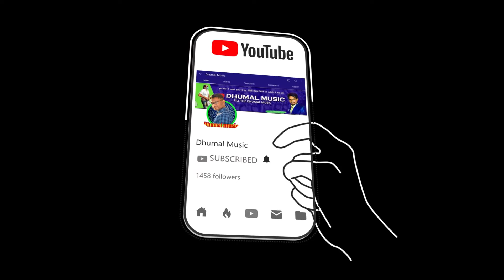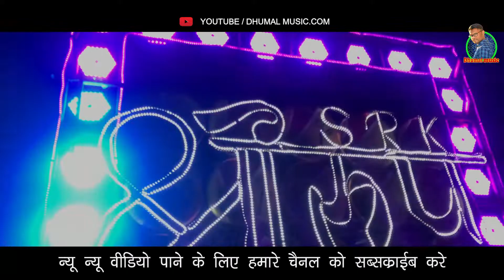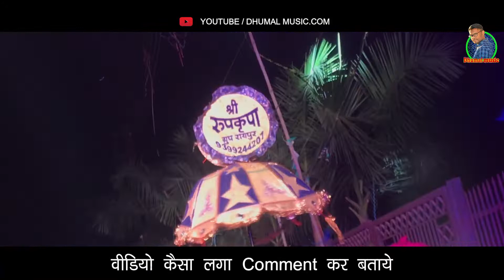Rani Guri | New Sambalpuri Song |Mantu Chhuria | Shree Rupkripa Dhumal Raipur I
Rani Guri | New Sambalpuri Song |Mantu Chhuria | Shree Radharani Dhumal Raipur

Channel Owner : Chintu Baghmar
Category.           : Music
Program.           : Shree Radharani Dhumal
                             Raipur

Cover topic
shree rup kripa dhumal raipur
Raipur dhumal party
sawari dhun dj dhumal
Sawari dhun
nonstop sher dhun
Sher dhun
Rani guri sambalpuri song
About The
Raipur dhumal party
Sawari dhun
nonstop sher dhun
Sher dhun